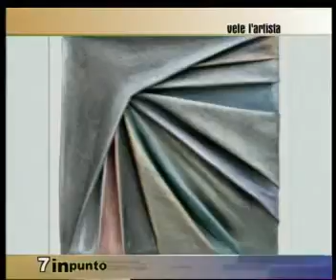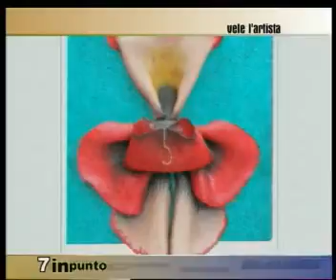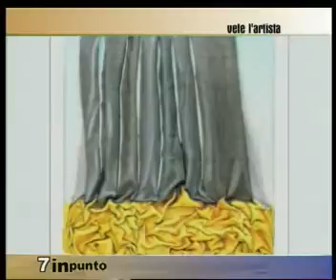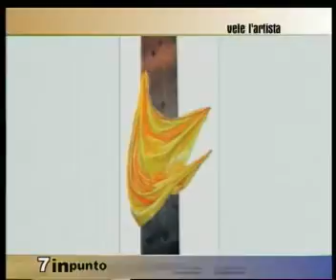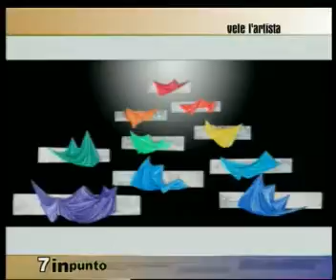7inpunto NADIA CARGNELLI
“PERVOLARE” l'originale installazione dell'artista specializzata in pittoscultura